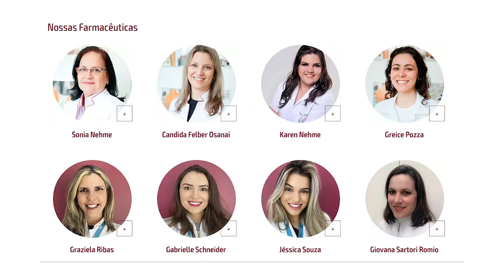MATERIA PURA 07/11/21